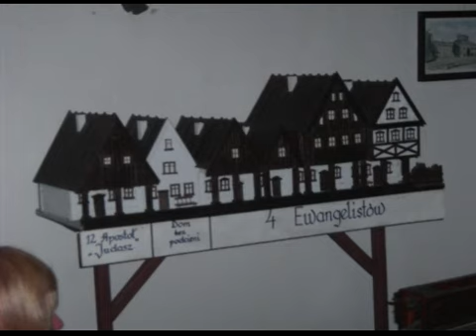Schlesienreise 2008 - Teil 2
Busreise mit dem Glatzer Gebirgs-Verein aus Braunschweig nach Schlesien in das Riesengebirge und die Grafschaft Glatz. 2. Teil: Kirche Wang, Hauptmann-Haus Agnetendorf, Hirschberg, Landeshut, Kloster Grüssau, Schömberg, ...